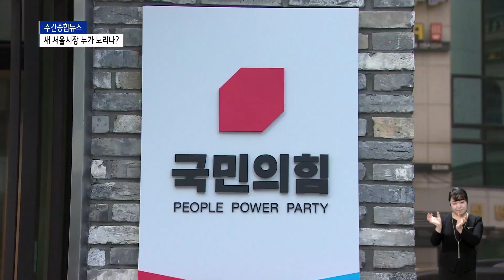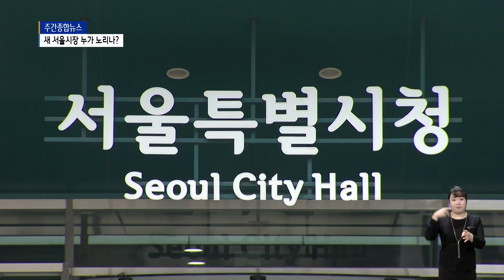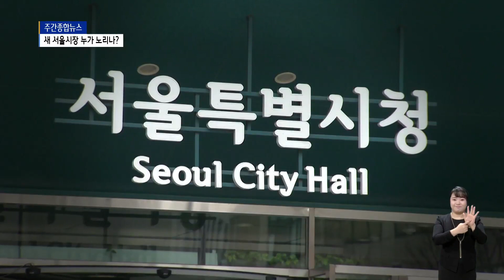[집중취재]총성 없는 전쟁...서울시장 보궐선거전 시작_SK broadband 서울뉴스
[앵커멘트]
강) 이번에는 서울시장 보궐 선거 소식을
전할까 합니다.
내년 재보궐 선거가 얼마남지 않았죠?
김) 네, 그렇습니다. 내년 4월 7일 치러지는데요.
서울시장 보궐선거를 다섯 달 정도
앞두고 있습니다.
강) 이미 여러 인물들의 출마 선언이
이어지고 있어
집중취재한 내용 전하겠습니다.

내년 4월7일 서울시장 보궐선거 출마 선언이
이어지면서 본격적인 선전이 시작됐습니다.
우선 야권의 움직임이 빠른 가운데,
조만간 여권 인사들의 출마 선언에도
시동이 걸릴 전망입니다.
새 서울시장 출마에 어떤 인물이 나오고 있을까요.

[기사내용]
가장 먼저 도전장을 내민 인물은
박춘희 전 송파구청장입니다.

(박 전 구청장은
"대한민국의 심장인 서울에 다시 희망을 불어넣어
정권교체의 마중물이 되기 위해 출마를 결심했다“
고 밝혔습니다.)

이를 시작으로 국민의힘에서는
전직 국회의원들의 출마가 이어지고 있습니다.

이혜훈 전 의원에 이어 김선동 전 의원도
서울시장 보궐선거에 나서기로 했다며
출마를 공식화했습니다.

이혜훈 / 서울시장 보궐선거 출마자 (전 국회의원)
(이제 대권주자 시장이 자기 브랜드를 만드느라
서울시민의 삶을 팽개치는 정치 서울,
그 정치 서울을 끝낼 경제 시장이 필요합니다.)

김선동 / 서울시장 보궐선거 출마자 (전 국회의원)
(이제는 오직 24시간 오로지 서울시만을 생각하고
서울을 위해서 뛰는 서울시장이 필요합니다.)

사실상 도전장을 내민 이들도 있습니다.

출마를 기정사실화했다고 볼 수 있는데,
더불어민주당을 탈당한 금태섭 전 국회의원과
조은희 현 서초구청장 등입니다.

우상호 현 국회의원도
조만간 공식적으로 출마 선언을 할 것으로

하마평에 오르는 인물들도 있습니다.

(여권에서는 박영선 현 중소벤처기업부 장관과
박주민 국회의원 등이,
야권에서는 나경원, 지상욱, 오신환 등
국회의원 출신 인사와
이준석 전 최고위원 등이 거론되고 있습니다.)

1천만 서울시민의 살림살이를 책임질
새 서울시장을 뽑는 보궐선거.

그 선거를 다섯 달 정도 앞둔 지금
총성 없는 전쟁이 시작됐습니다.

(취재 - 김대우, 송재혁 기자,
촬영/편집 - 김웅수, 신승재 기자 (국회팀))